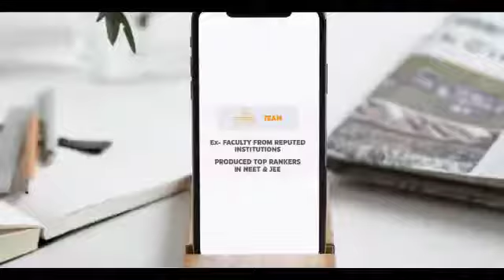INK Institute | Admission Open |Hurry up